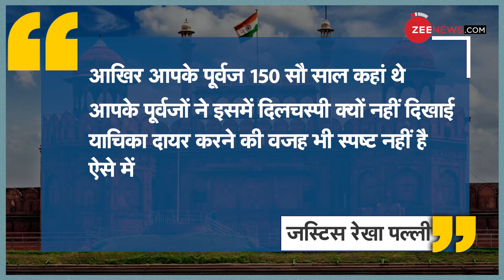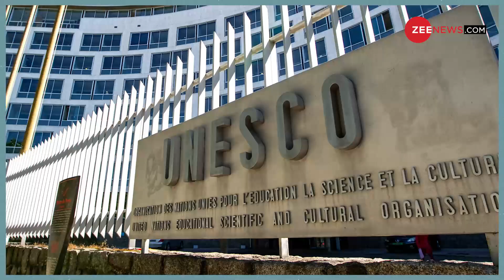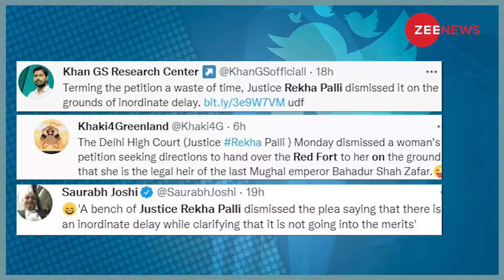जब एक औरत ने कहा ये लाल किला मेरा है, दावे से मचा हड़कंप, कोर्ट ने फिर दे दिया ये फैसला.. Lal Quila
Kolkata की रहनेवाली सुल्ताना बेगम ने देश की राष्ट्रीय धरोहर Lal Quila  पर दावा ठोकते हुए कहा कि ये  Red Fort हमारे पुरखों की हैं क्योंकि अंग्रेजों ने गैर कानूनी तरीके से इस पर जबरन कब्जा कर लिया था. Sultana Begum ने इसे लेकर High Court में याचिका दायर कर दी जिसके बाद हाई कोर्ट की जस्टिस Rekha Palli ने इस पर ऐतिहासिक फैसला दिया.